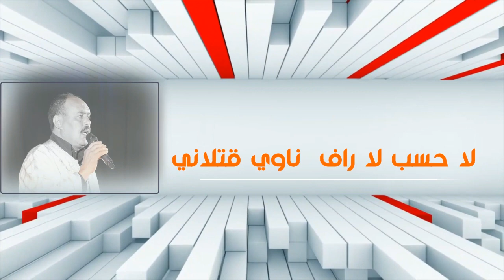رضا عبداللطيف قلبي وعصاني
كلمات_محمد الخامس بلطيف
توزيع و تسجيل استديو موبي ماكس دوز